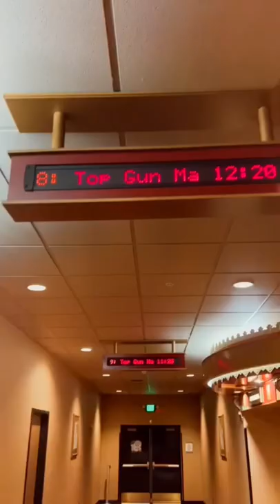TopGun:Maverick with the family!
Here my family and I are spending the day together going to see the movie TopGun:Maverick, grabbing some food, and just having a great time.